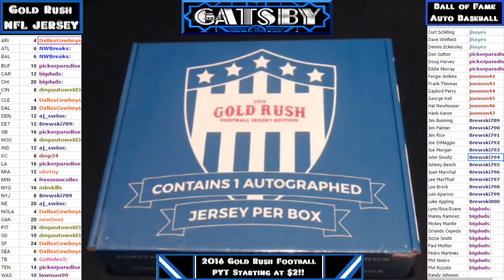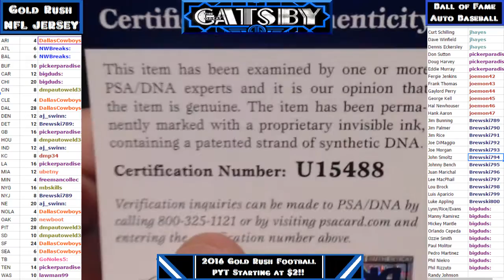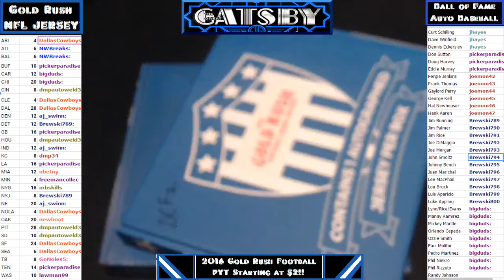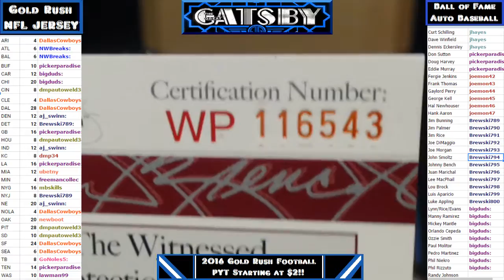2016 11 06 2016 NFL Gold Rush PYT 2 Box Break Case 18 Boxes 4,5 Troy Aikman, Mike Ditka